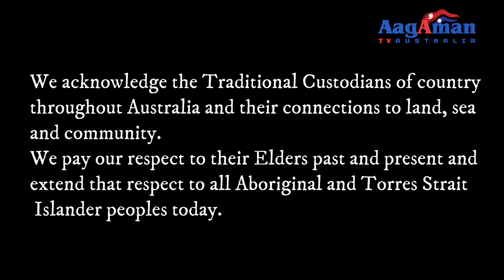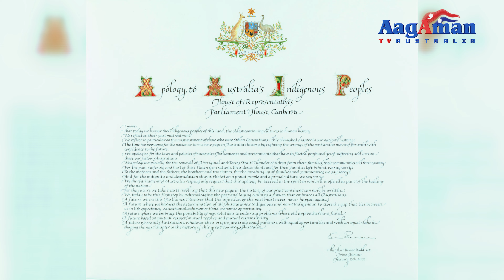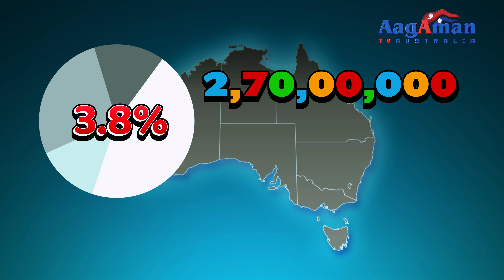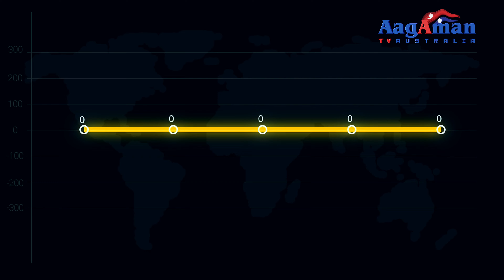तपाई अष्ट्रेलिया आउदै हुनुहुन्छ भने यो कुराको पनि जानकारी लिनुहोला है!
Aagaman TV Australia presents:- तपाई अष्ट्रेलिया आउदै हुनुहुन्छ भने यो कुराको पनि जानकारी लिनुहोला है!

Unauthorized downloading and uploading on YouTube channel is Strictly Prohibited And will attract punitive measures from Aagaman TV Australia. Embedding to a website is allowed.